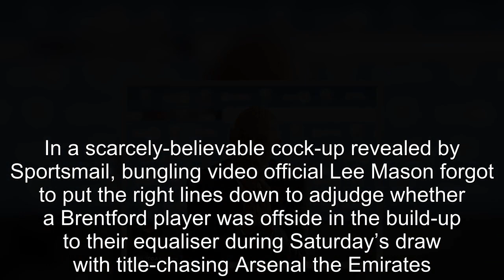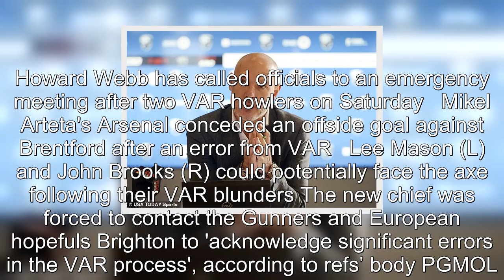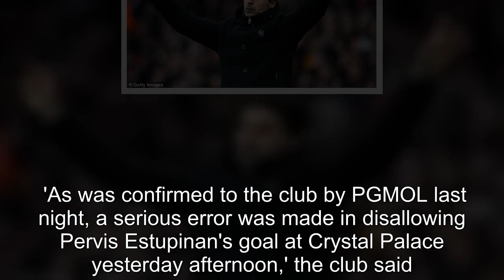Howard Webb summoned all officials to Stockley Park after two HOWLERS